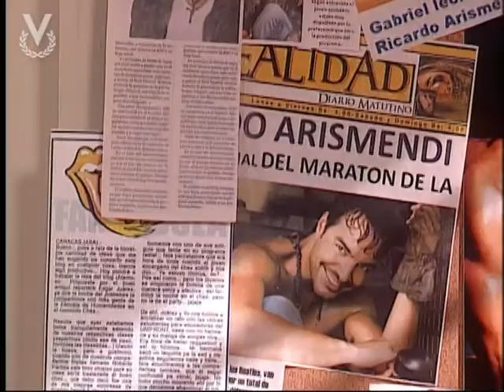Farándula: Puro Picante 04/10/2011